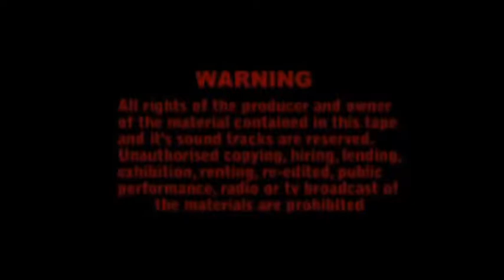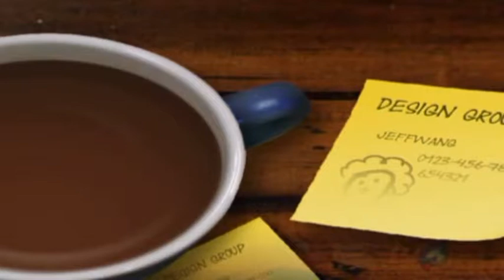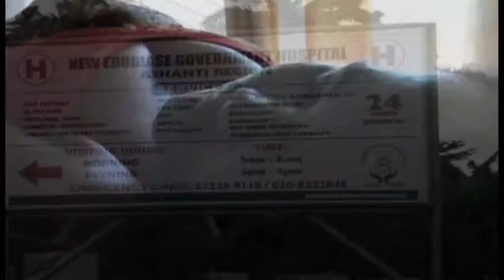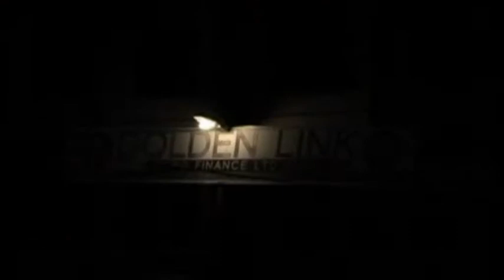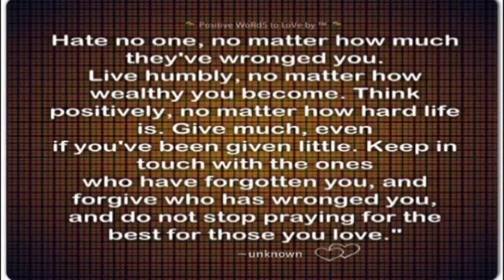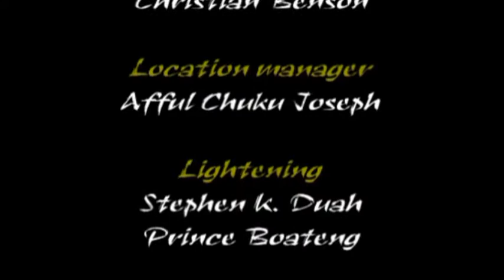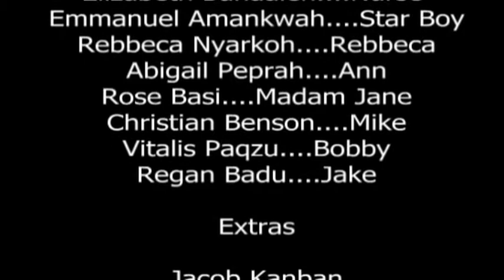Mehia ODO 4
all is about how one fall in love to someone in crazy way